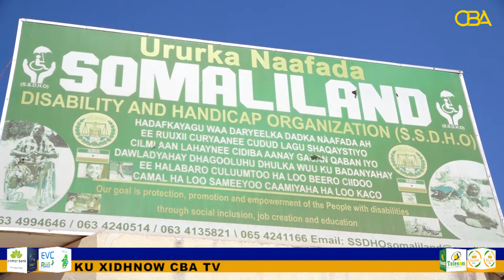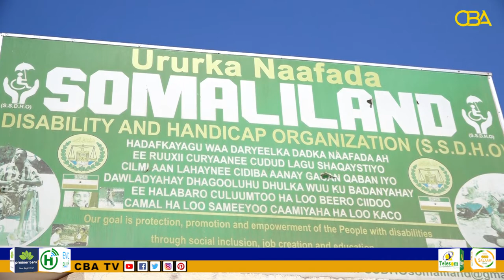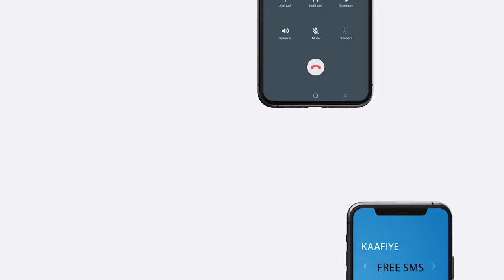“Dad ladan oo guryo ku jira ayaa la siiyey deeqihii dowlada ee loogu talogalay dadka jilicidsan"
“Dad ladan oo guryo ku jira ayaa la siiyey deeqihii dowlada ee loogu talogalay dadka jilicidsan”gudoomiye Daahir.